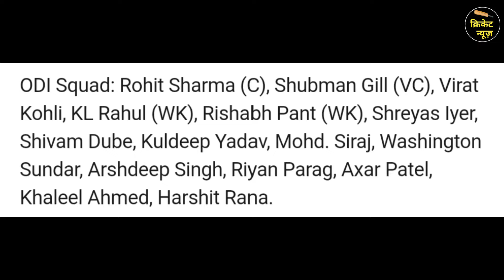Ravindra Jadeja will no longer play cricket